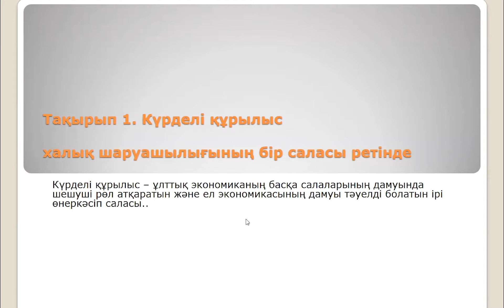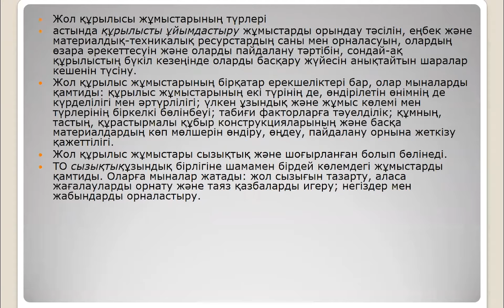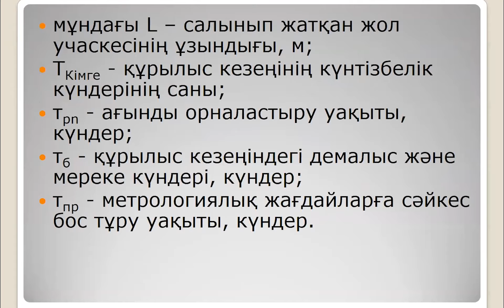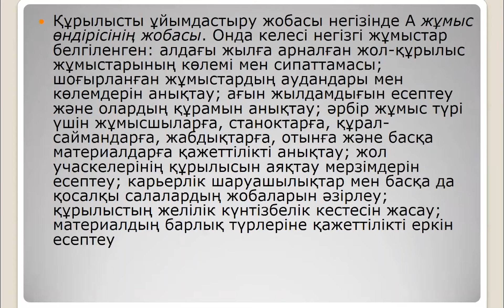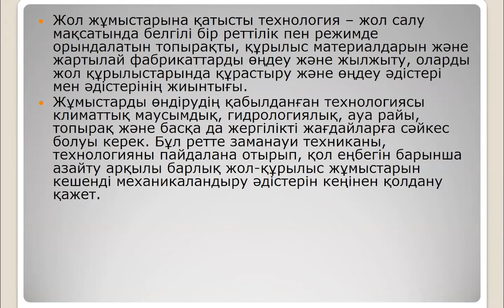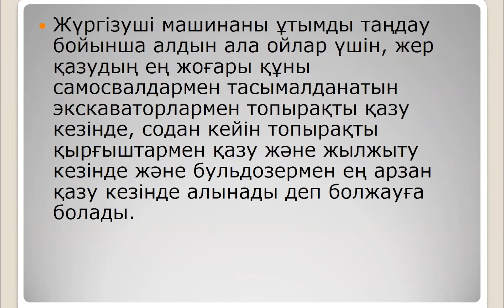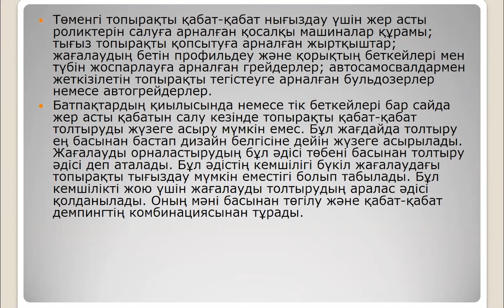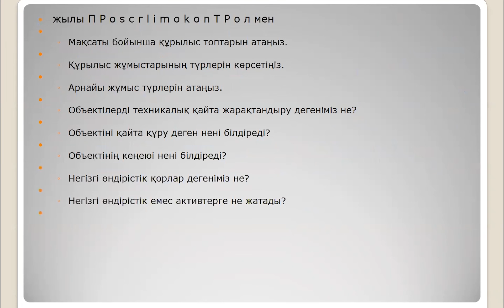2 Халық шаруашылығының саласы ретінде күрделі құрылыс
Кикнадзе Р.К.